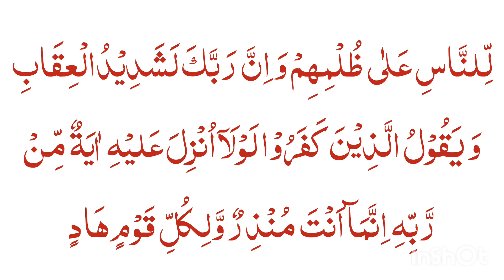Episode 1 of Surah Ar 'rad [Surah Raad with HD Arabic text] Surat Ar'Raad recitation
Topics Covered:-
Episode 1 of Surah Ar 'rad
Surah Raad with HD Arabic text
Surat Ar'Raad recitation